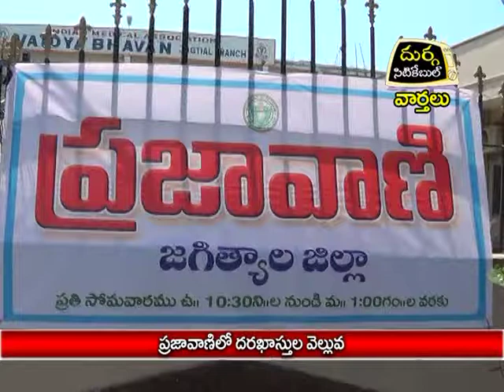ప్రజావాణిలో దరఖాస్తుల వెల్లువ|దుర్గ సిటికేబుల్|17.10.16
ప్రజావాణిలో దరఖాస్తుల వెల్లువ|దుర్గ సిటికేబుల్|వార్తలు|జగిత్యాల|17.10.16